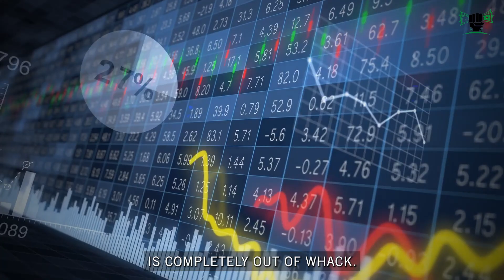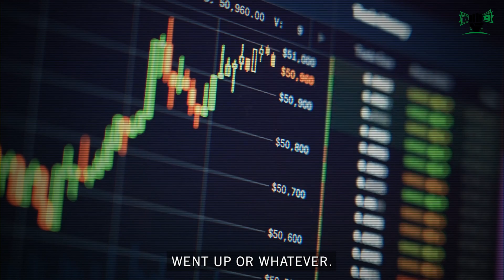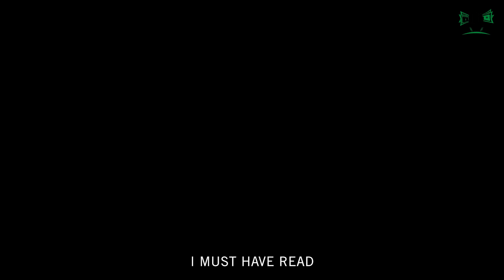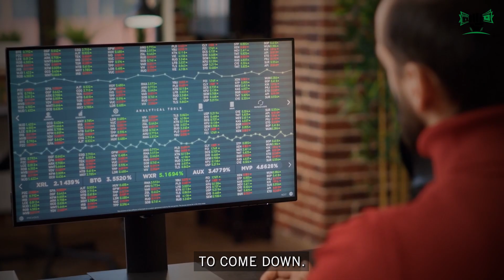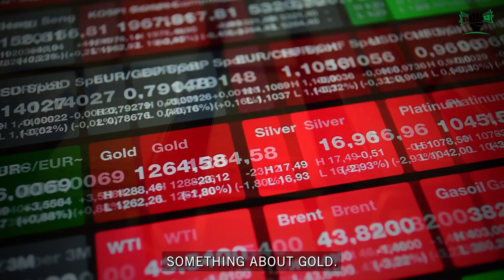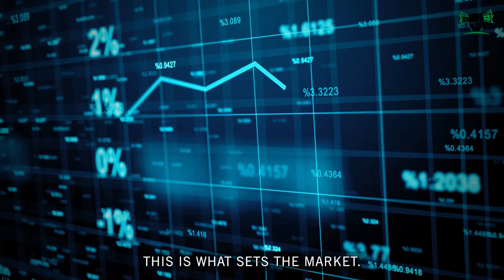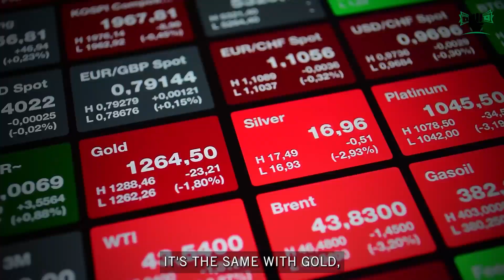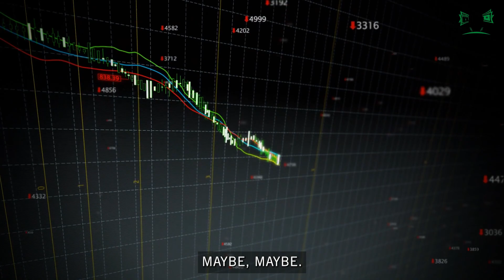SOMETHING IS GOING TO BREAK, DON'T LET IT BE YOU -E B TUCKER WARNS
E.B. Tucker, best-selling author of Why Gold, Why Now?, cautions that now is not the time to risk with your money because things are changing. Tucker makes a comeback to talk about blue-chip corporations like Apple and Amazon, stating that "we are on the cusp of a new era." He goes on to say that one of the top gold corporations is Barrick. "It's a different ballgame if we get to a point when the producers of gold actually set the price," Tucker says.

E.B. Tucker is welcomed back to Palisade Radio by Collin. Mr. Tucker is a senior analyst and writer for Casey Research as well as the creator and director of Metalla Royalty & Streaming.

E.B. asserts, "In what we are learning is a completely regulated system, this is the last opportunity that people have to move assets." In a distorted crisis economy, where politicians and banks decide who and what survives, we have transitioned from a cyclical economy where recessions clear out the undergrowth.

We are on the verge of a total restart. Crisis situations will escalate and resemble the former Soviet system more and more. You can anticipate universal basic income, more advanced monetary theory, tightening capital regulations, and eventually a crypto-dollar that follows everyone. With the huge debt expansion, $4000 gold may soon seem more attainable.

It Has Already Begun! E.B Tucker Predicts Financial CATASTROPHE